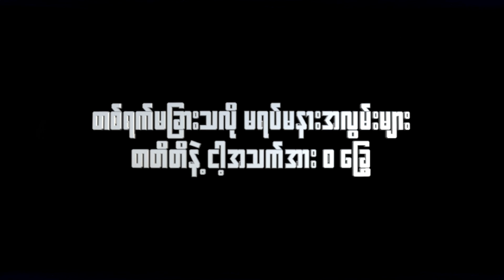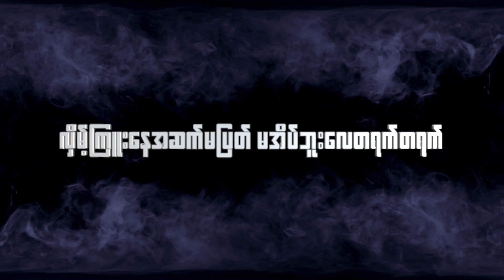ငေး - YazarMyoThank of ThePhosphorap (Lyrics Video)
ေငး - YazarMyoThank of ThePhosphorap

ဟိုအ၀ေးကနေမွိန္ျပယ္ေန
ျပတင္းတံခါးက အလင္းတစ္စကိုအတေြးမ်ားနဲ႔ပံုေဖာ္ၾကည့္ "ေငး" ။

Written and performed by - YazarMyoThank.
Music produced by Yazar Myo Thank of ThePhosphorap.
Design and construct by the Artchitech.